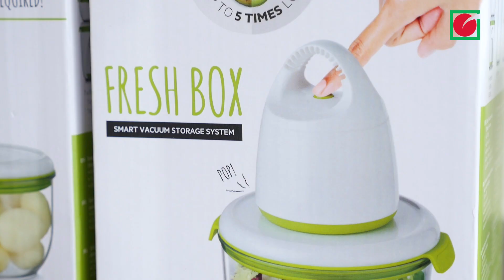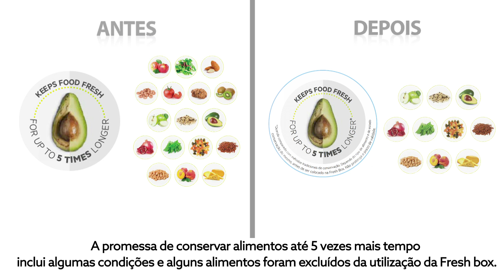Fresh box da Becken: poucas vantagens por 40 euros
A Fresh Box da Becken é uma caixa com conservação a vácuo que promete guardar os alimentos até 5 vezes mais tempo do que a técnica do comum dos mortais: guardar numa caixa no frigorífico.